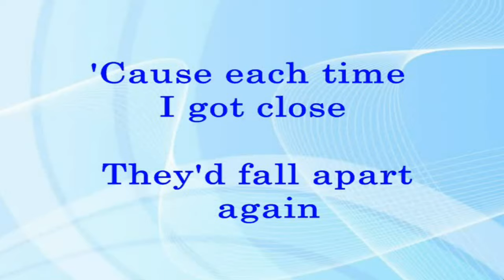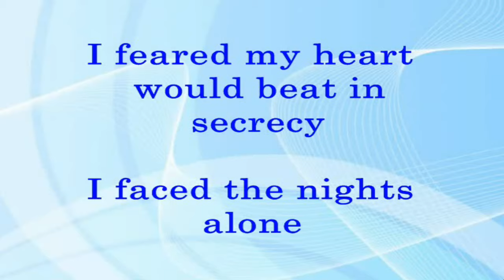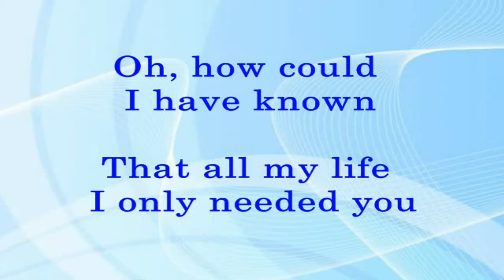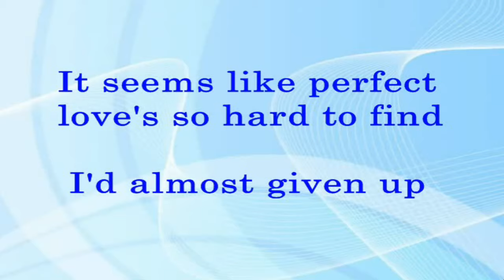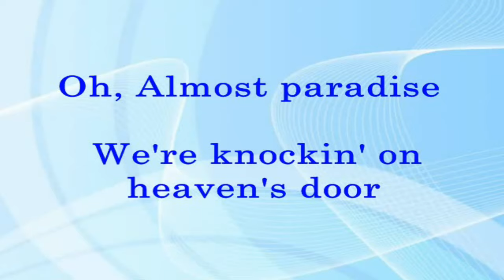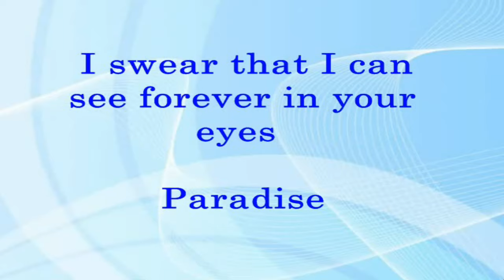Almost Paradise (Lyrics Video) - Ann Wilson and Mike Reno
ALMOST PARADISE
(Ann Wilson and Mike Reno)

Ann Wilson (Vocalist of HEART Music Band)
Mike Reno (Vocalist of LOVERBOY Music Band)

This lyrics video contains copyright material like the melody of the original song from the real owners.